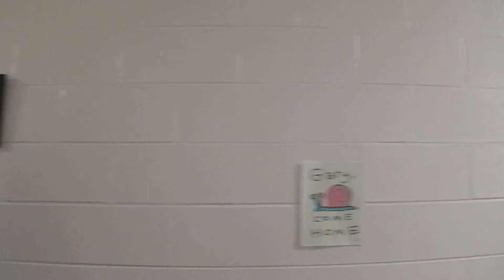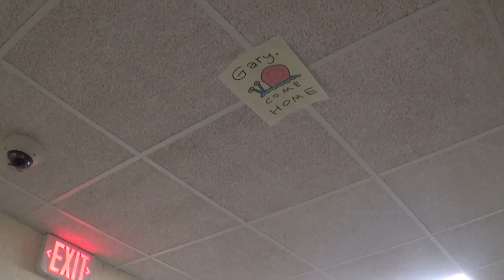Deven Schering Gary Come home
Song is from sponge bob; Nickelodeon. In no way did I have anything to do with the song. All credit to where it's due!